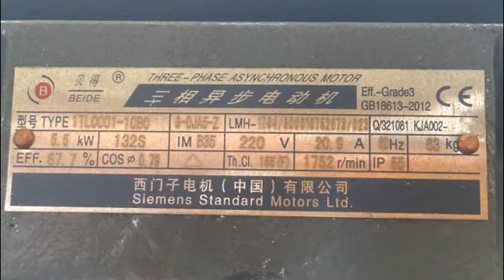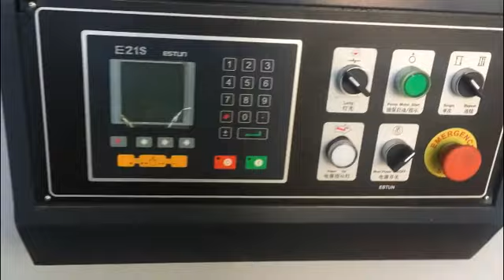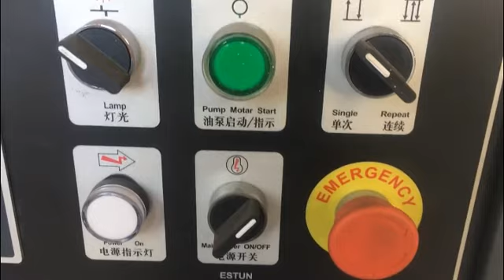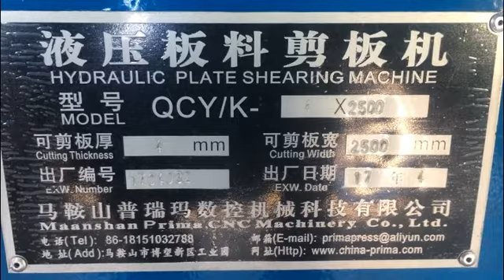Prima QC11Y 4x2500mm sheet metal guillotine shear with E21S, Siemens motor